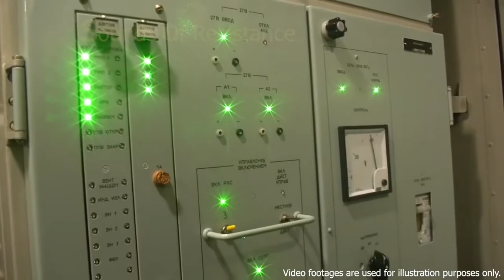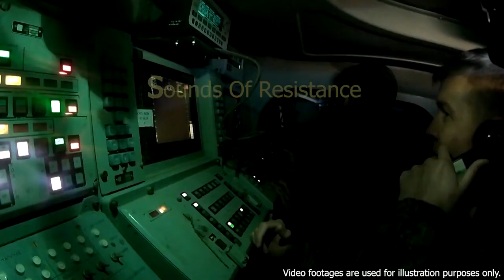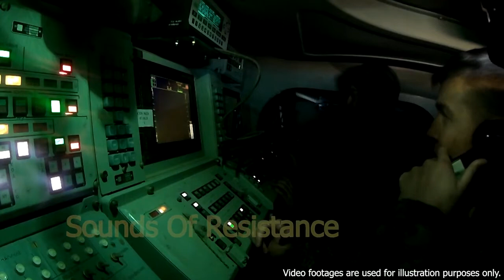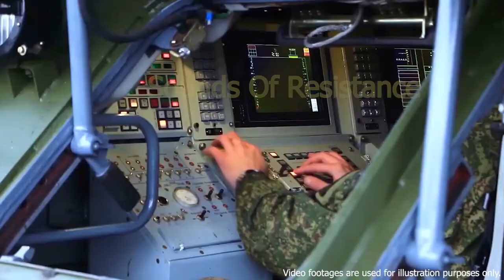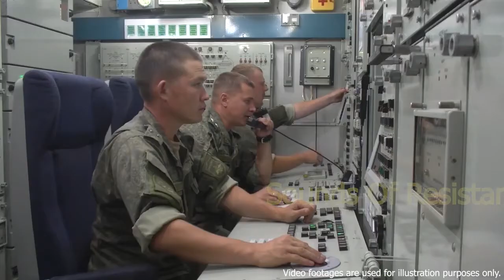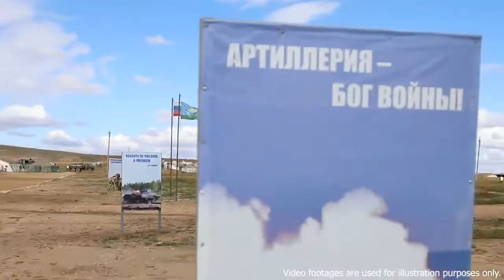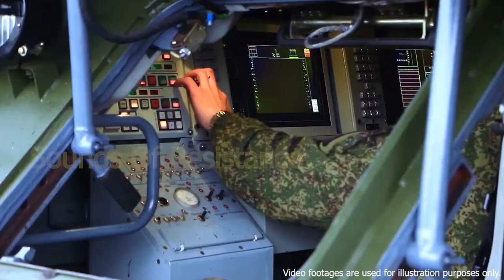Putin is furious Russian high ranking commander shot 3 Russian elite soldiers!